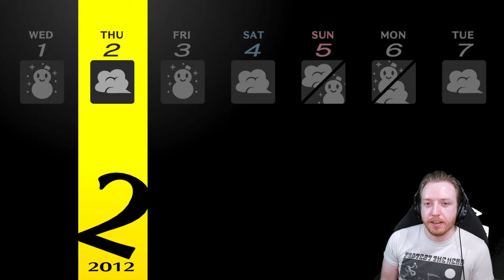Day 298 of Playing Persona 4 Golden in Real-Time - February 2nd - Evolving Chie's Persona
We spend time with Chie hearing about her renewed interest in studying and evolve her Persona making it even more powerful.

0:00 Intro
0:12 Staring the Day
0:49 Chie
7:31 Rise
10:32 Shuffle Time